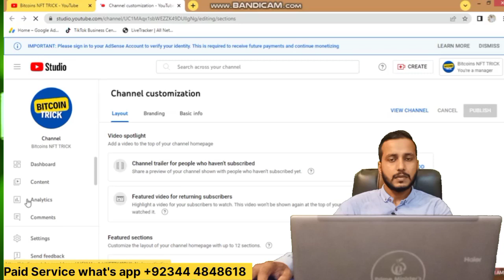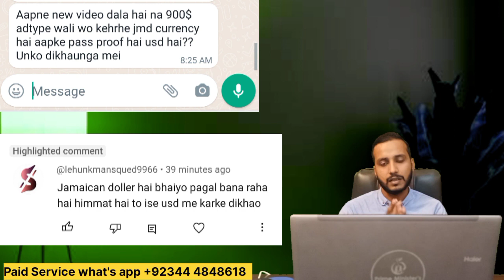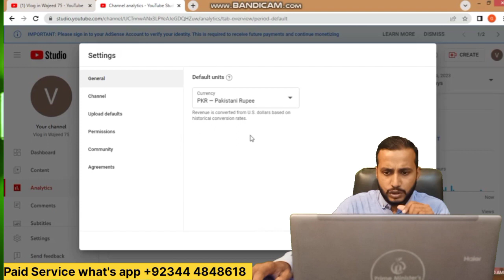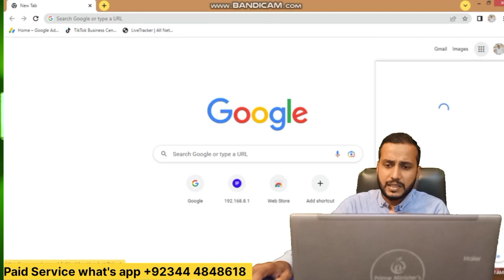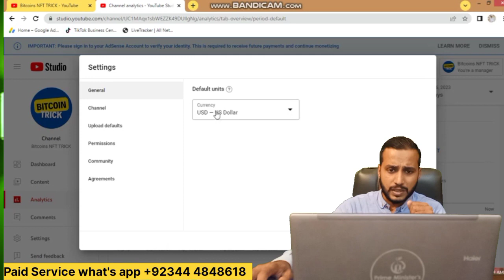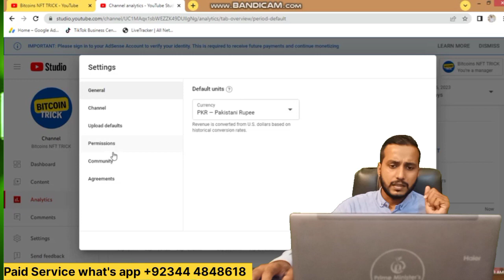Fake Dollar | September Live Proof Dollar in Ad Type | Paid CPM work 2023 | New CPM Trick 2023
Best trick for fake Dollar$924 in 1 Day | September Live Proof Dollar in Ad Type | Paid CPM work 2023 | New CPM Trick 2023
how to increase your cpm on youtube,how to increase cpm on youtube and CPM work 2023 with New CPM Trick 2023 | kam Views se Ziada Paise or How to increase YouTube Revenue 2023
Youtube cpm
Youtube earning,making money on youtube,how to increase your youtube cpm,increase your cpm
Increase youtube revenue,google adsense,youtube earnings,increase cpm on youtube,increase your youtube rpm
how to increase rpm on youtube,how to increase earnings on youtube,how to increase youtube revenue 2023
how to increase cpm adsense,how to increase my cpm,make more money on youtube,how make more money on youtube,how to increase adsense revenue
how to increase youtube revenue 2023
youtube high cpc keywords,youtube se paise kaise kamaye,youtube se paise kaise kamate hain
how to increase youtube earnings,how to increase youtube adsense earnings,youtube revenue explained
In this video I will explain you the best way to increase your CPM in AdSense to increase your YouTube earning in 2023 so this is the best CPM course on YouTube 2023